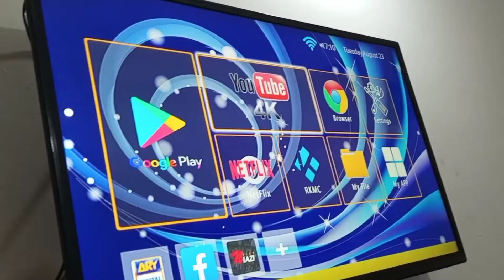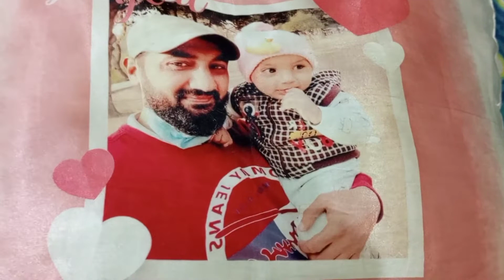aj ka khana kis ne bnaya| meri tbyt ko kia hua😩|me kia chzain le k ai..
I'm on Instagram as @sadi.mohsin. Install the app to follow my photos and videos.